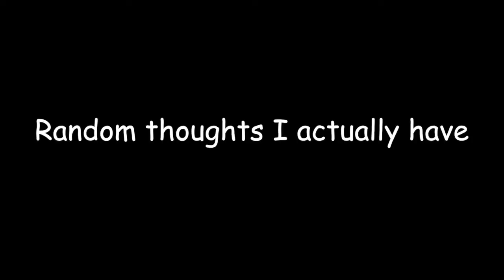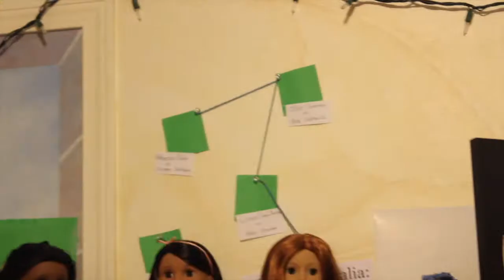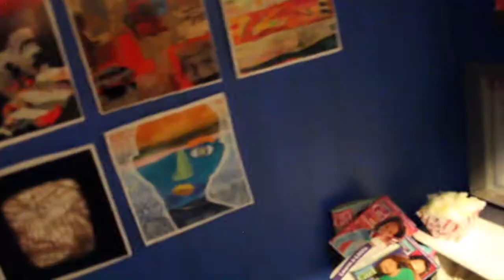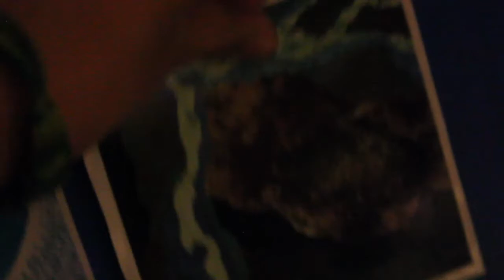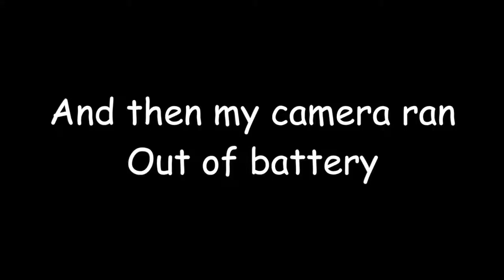Random Thoughts I Actually Have (Part 3)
I can't beleive y'all like these so much. but imagine if this video flopped lol.